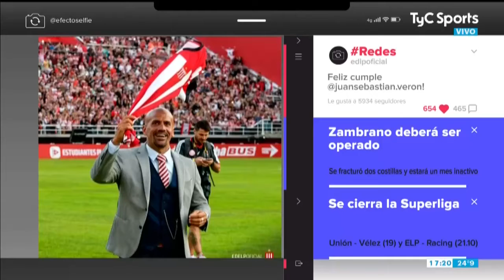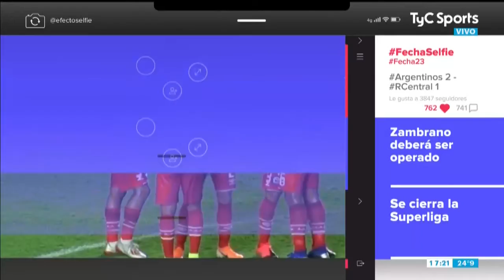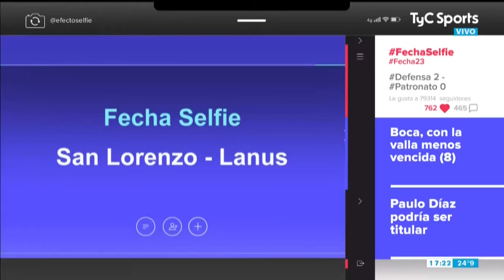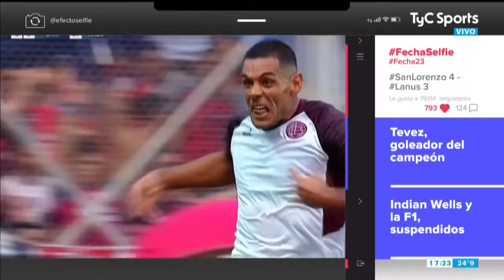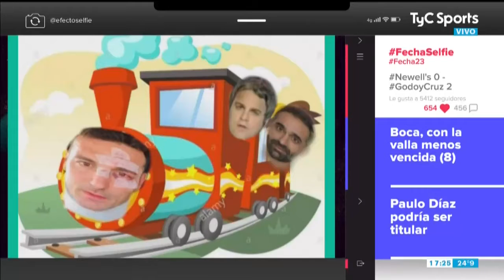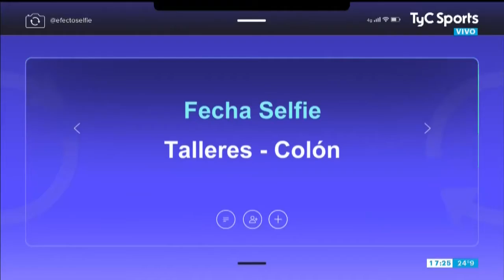Fecha Selfie Capítulo 23 / Efecto Selfie 2020 / (Juan Pablo Marrón)